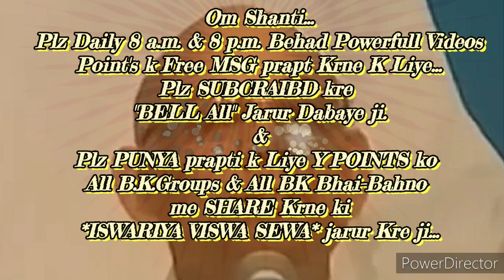घर-ग्रहस्थ में रहते सदाकाल "ईश्वरीय पढ़ाई को अलौकिक नशे में" पढ़ने की बेहद सहजविधि औरअभ्यास........